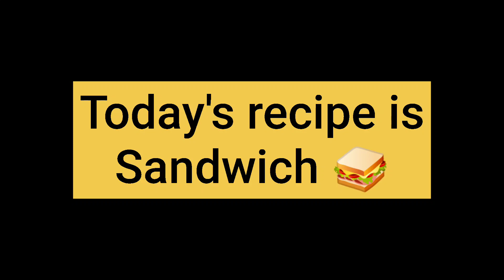Veg Mayo sandwich | मेयोनीज सेंडविच | Two types of Sandwich | Fry Sandwich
Hello guys
Vidya Raut

I shared with you homemade mayonnaise Sandwich and Fry Sandwich.